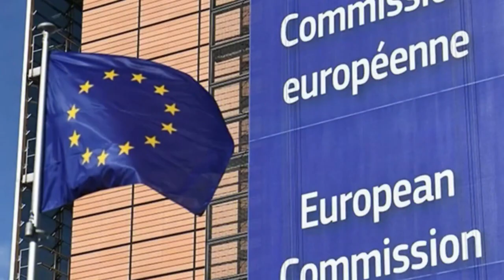الجزائر في قلب مشروع ألماني ضخم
طاقة الهيدروجين
الجزائر في قلب مشروع ألماني ضخم لاستيراد الهيدروجين الأخضر
 قرّرت ألمانيا اعتماد استراتيجية جديدة في مجال الطاقة
توسيع وارداتها من الهيدروجين الأخضر
ا